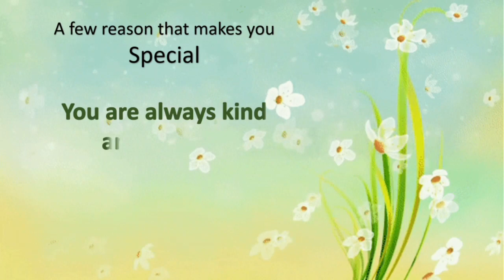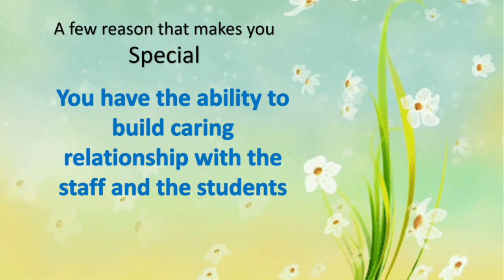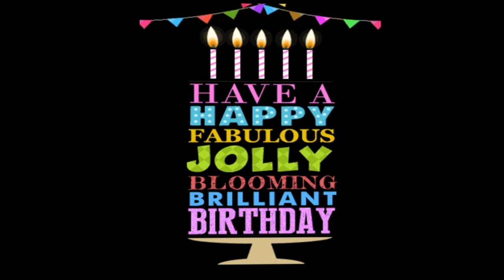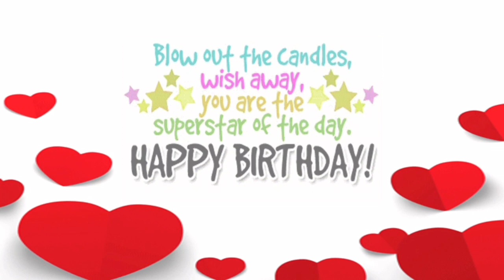DBHS Matunga: An online celebration for the Primary Head Teacher on her birthday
Our Primary section Head teacher Mrs Griselda Fernandes celebrates her birthday today (3rd September). The staff of the Primary section organized a special online celebration for Mrs Griselda extending a special invitation to her family members. Also present at the online program were our Rector Fr. Crispino Dsouza, Principal Fr. Bernard Fernandes, Vice Principal Sir Clifford Daouza, the Kg Supervisor Mrs Shoba Dsouza and the student representatives of the Primary section- the Head boy and the Assistant Head boy.